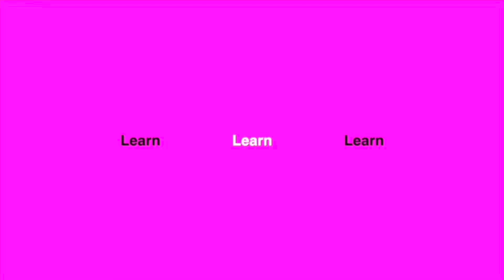RHWK: In my opinion, everybody should be a gerontologist | Ep. 38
Ever wondered why the world needs more Gerontologists?  With the older adult population set to double by 2050, the need for professionals who understand the aging process is bigger than ever.

From understanding the needs of older adults to our unique perspective,  Gerontologists play a huge role in shaping a society that values and supports older adults.